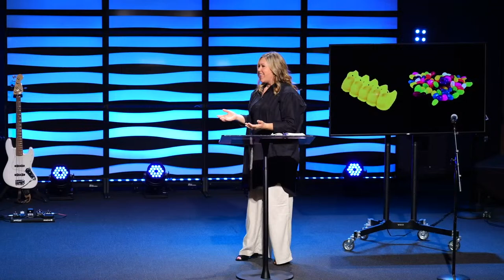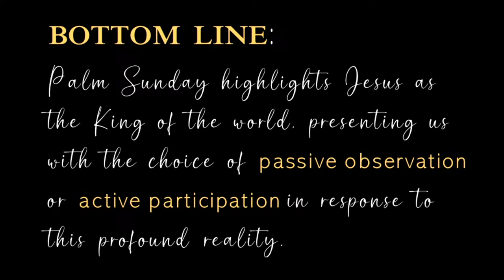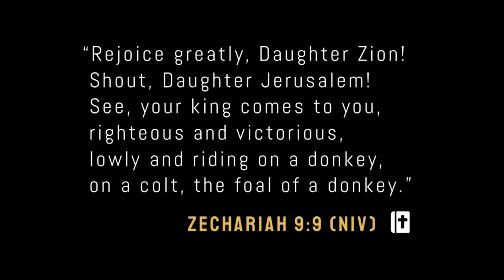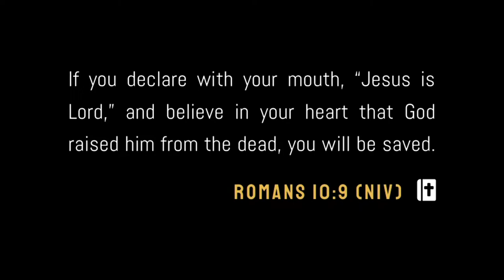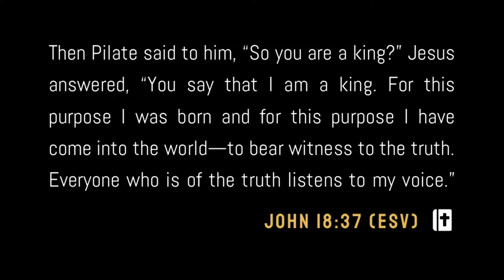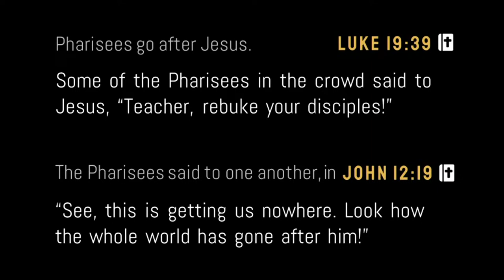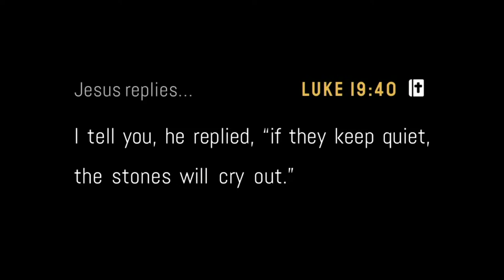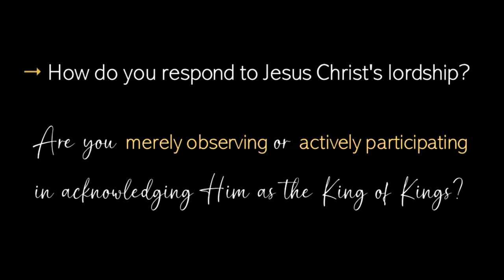Jesus Is King (Palm Sunday) - Tiffany Perkins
We exist to help people find & follow Jesus.